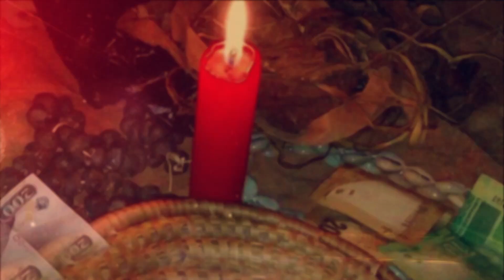Mkhulu Hoti Inyanga YoMpedi: HOW BIG IS YOUR SIZE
HOW BIG IS YOUR SIZE